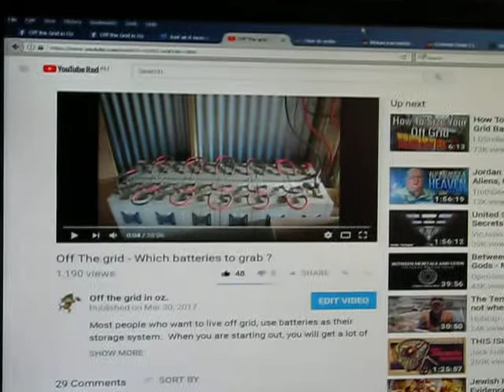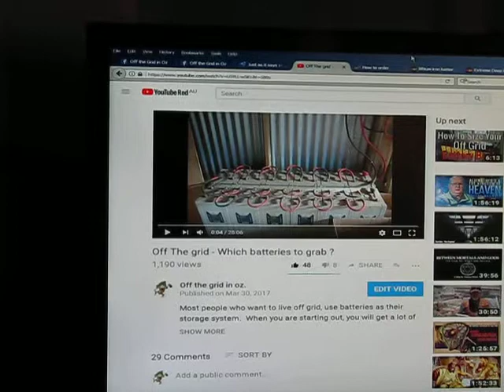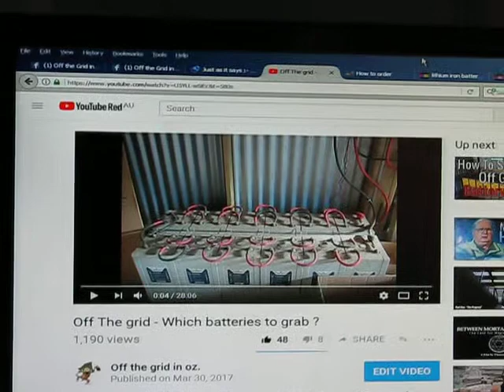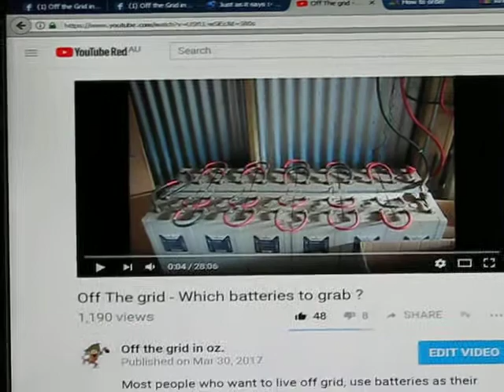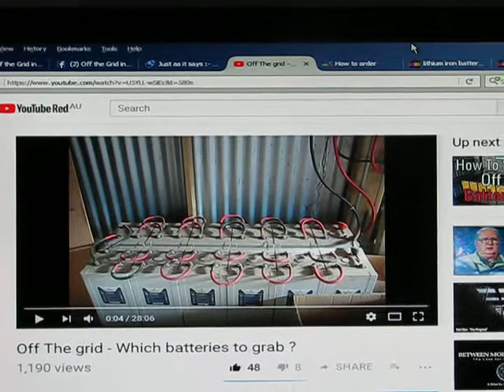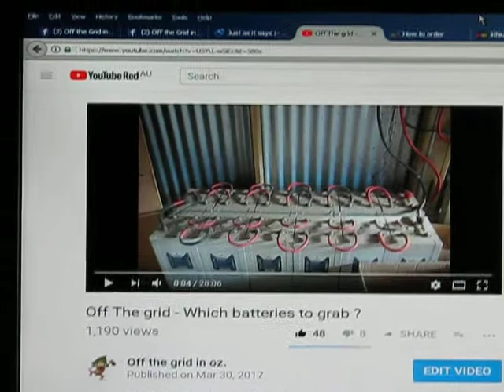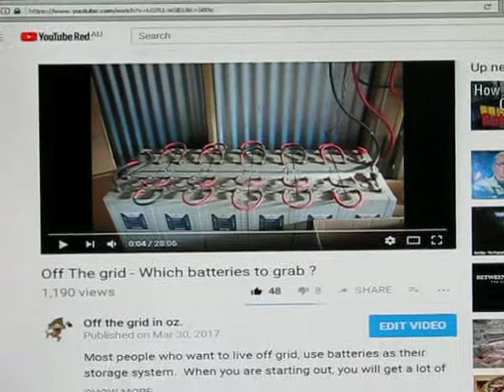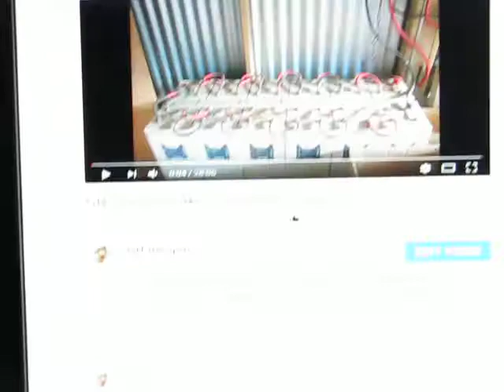Off The grid Which batteries? 12 v 24 v or a 48 v system?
Off The grid - Battery banks are a case of Math primarily ?
What you can afford ?
and unfortunately what others tell you to buy ?   will generate a " cost " and most of the time the cost will come into the final choice for especially the new to this whole question of what to set up ...

As far as I am concerned it is ALL just a case of math ? lol

Watch , listen and learn ? or not :- )
Please , if you are at all serious about battery banks , re watch the vid for my rather simple math ...

cheers Steve and Kerri , Off the grid living people of 10 years with no definitive answers , just advice ... given  with the best of intentions and no " AGENDA "   LOL

join our facebook group Off the Grid in Oz